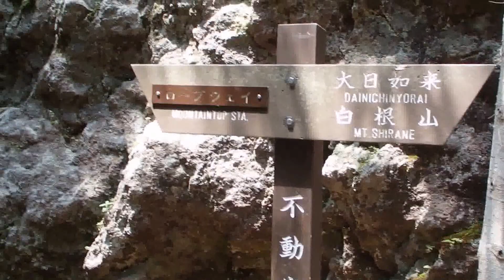日光白根山登山途中の不動岩の風景